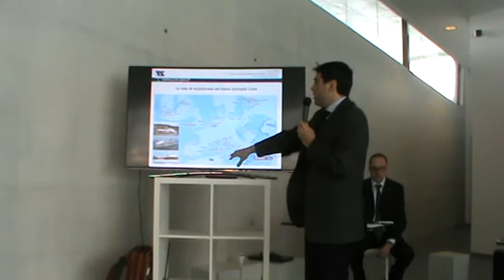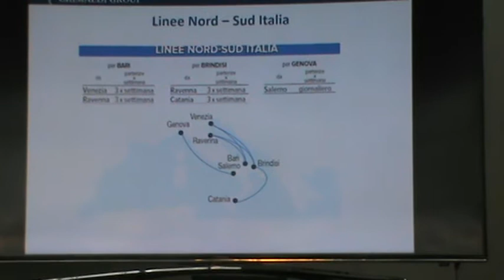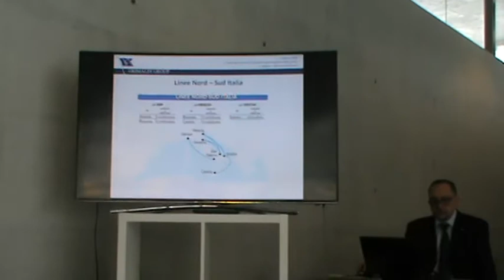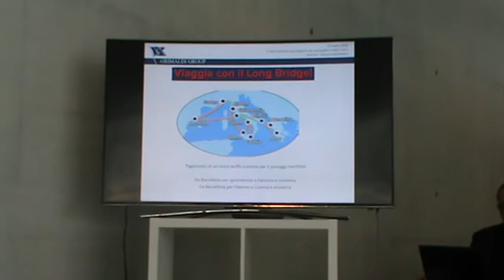Marcello Donnarumma Grimaldi Lines Autostrade del Mare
Marcello Donnarumma di Grimaldi Lines spiega l'implementazione delle Autostrade del Mare al porto di Salerno.